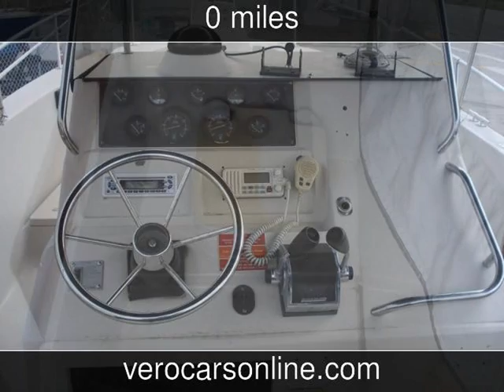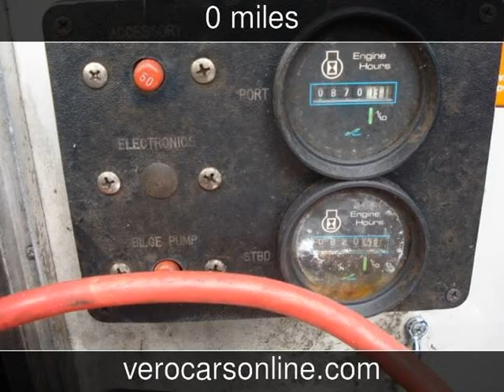1988 Sea Ray Laguna Used Boats - Vero Beach,Florida